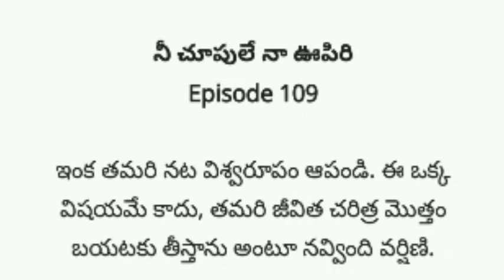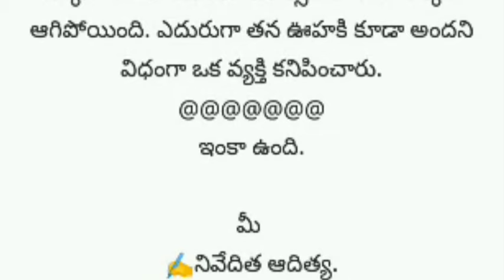నీ చూపులే నా ఉపిరి పార్ట్ 109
పెళ్లి కాకుండానే తల్లి కాబోతోంది అని తెలిసి పీటల మీద ఆగిపోయిన ప్రేమ పెళ్లి. తన తండ్రి చావు బ్రతుకుల మధ్య  పరిస్థితులు ఆమెను ఒక అపరిచిత వ్యక్తికి భార్యగా మార్చేశాయి. అవమానాలు హారతులు పట్టిన మెట్టినింట, అప్పటికే వేరొక అమ్మాయిని ప్రాణంగా ప్రేమిస్తున్న ఆ అపరిచిత వ్యక్తికి భార్యగా మారుతుందా? లేక గమ్యం తెలియని ప్రయాణంల మారినా తన జీవితాన్ని వేరొక మలుపు తిప్పుకుంటుందా? వినండి నీ చూపులే నా ఊపిరి.
By నివేదిత ఆదిత్య. T